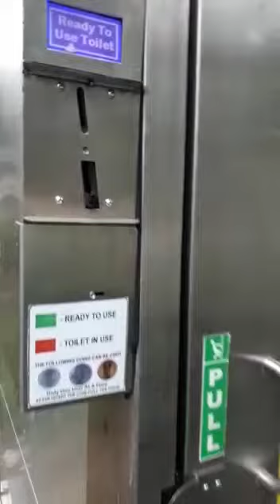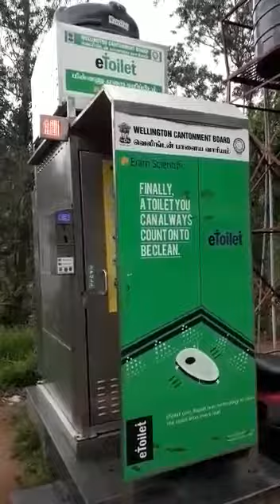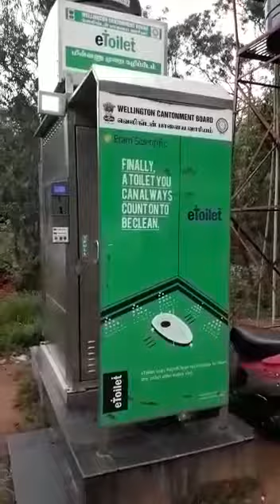Innovative roadside toilets in tamilnadu